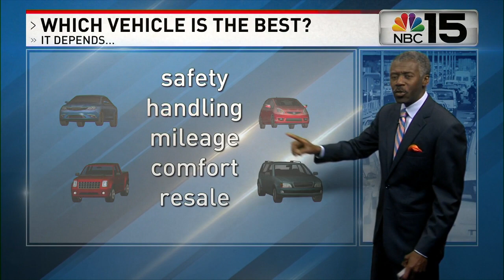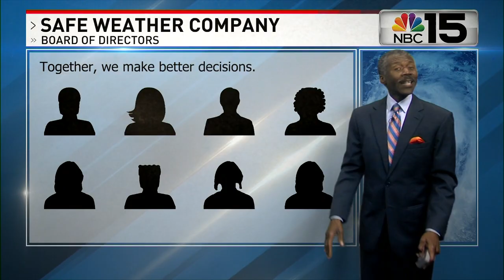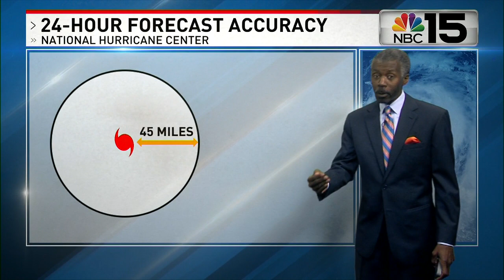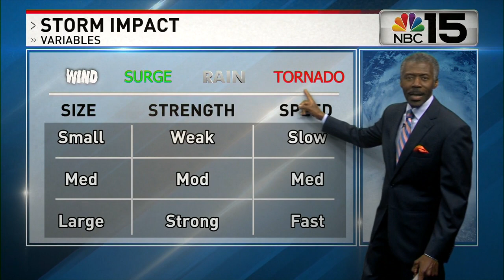Forecast for landfall of powerful Hurricane Idalia - Aug 29, 2023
As of Tuesday evening, August 29, 2023, Idalia is a strengthening hurricane in the eastern Gulf of Mexico, on a forecast track to the Florida Big Bend region. The core of the storm will move into north central Florida and then Georgia as a hurricane, early on Wednesday. Threats will be widespread initially across Florida, including storm surge, tornadoes, flooding, and extreme wind. Georgia will also get large impact, followed by South Carolina and North Carolina.

Download the free NBC 15 weather app. Use the Hurricane Tracker on mynbc15.com and just like the weather app, you can click on a specific county to get detailed forecast information for alerts, and what conditions to expect from Idalia. This is critical information.